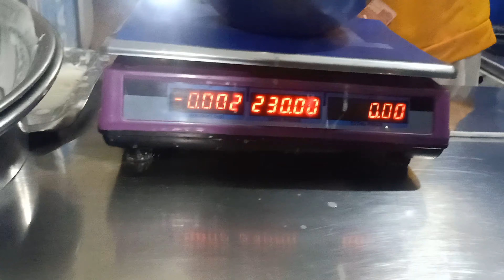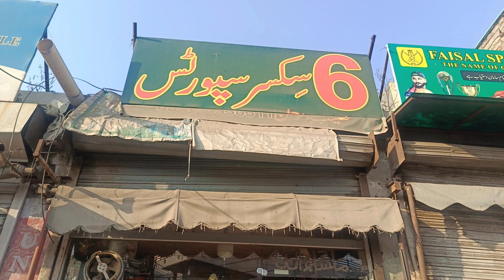Nuqsan Hogaya | First Vlog | Shahwar Vlog's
Nuqsan Hogaya

 👉  / offex.shahwar

THANKS..